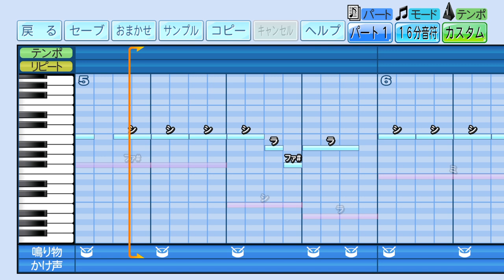【パワプロ 応援歌】許婚っきゅん（らんま1/2 OPテーマ）※アニソン・ハモリ【パワプロ2024-2025】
原曲：許婚っきゅん（らんま1/2 OPテーマ／ano）
アニソンで、パワプロの応援歌を作ってみました。
栄冠ナインやサクセスで使用したら楽しいかも♪

※上記コメントは削除します。
※その他「応援歌の使用について」など、当チャンネルの概要をご覧ください。

ゲーム機：PlayStation®4
タイトル：パワフルプロ野球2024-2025
メーカー：コナミデジタルエンタテインメント
発売時期：2024年7月18日